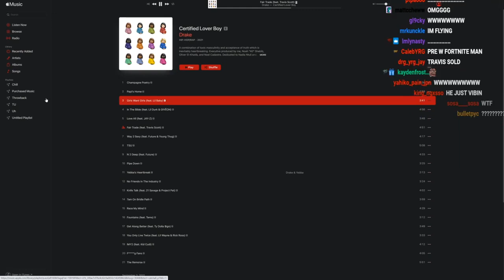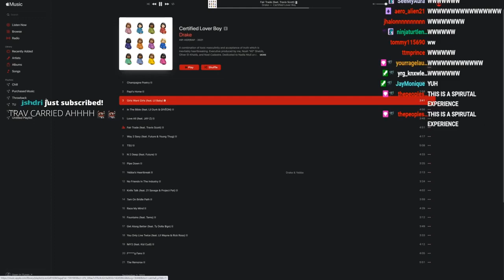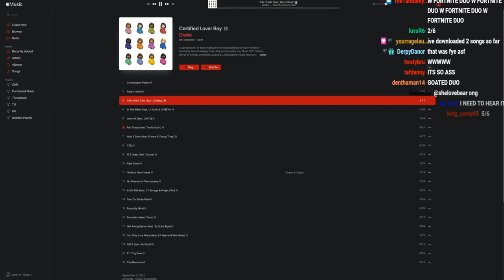YourRAGE Reacts to DRAKE FAIR TRADE FT TRAVIS SCOTT CERTIFIED LOVER BOY